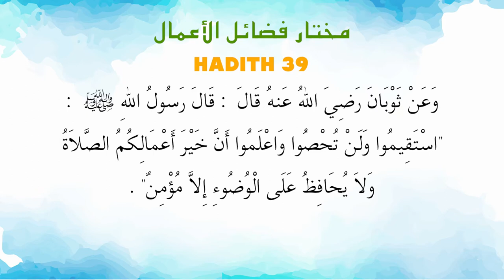Ustaz Amin - Hadith Mukhtar 39